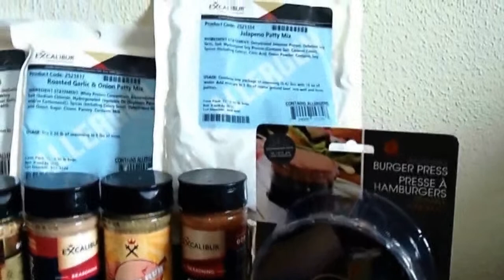Gardening with Joey and Holly - July 29, 2023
On this week's show: Understanding types of fertilizers; what to does with tomatoes; Guest Benjamin Vogt; Garden questions answered